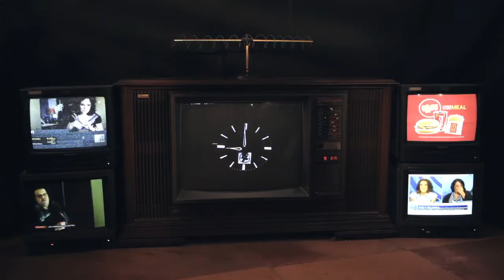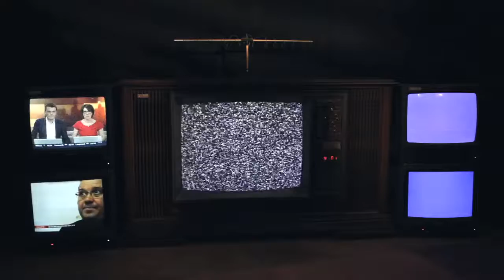Analogue TV Switch Off Melbourne, Australia December 10 2013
The final five minutes of Analogue TV transmission in Melbourne, Australia.
9:00am December 10, 2013.

Channel 7 was the only station to broadcast a special tribute program to mark the occasion of it's 57 year history of Analogue TV transmission.

Clockwise from left: SBS-28, ABV-2, HSV-7, GTV-9, ATV-10.

The TV in the middle is an Australian made 1977 Kriesler 660/55 - Chroma-Skill Leisure Centre model. One of the first of its kind to feature an Ultrasonic remote control, electronic digital clock, Touch-flite tuning, Four Speaker sound system and built in video games.